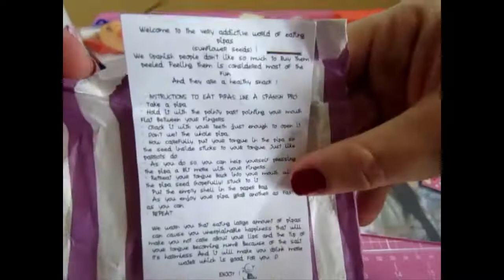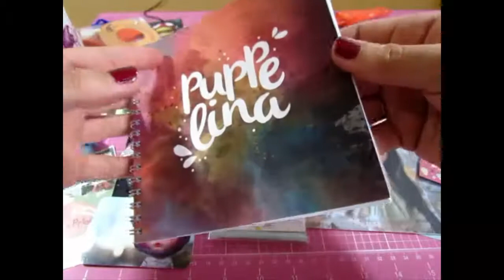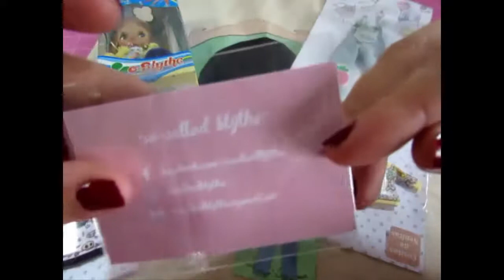Blythecon Europa 2017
En este video os muestro elevento de Blythecon Europe 2017 celebrado en la ciudad de Málaga, las cositas que compré y mis impresiones.